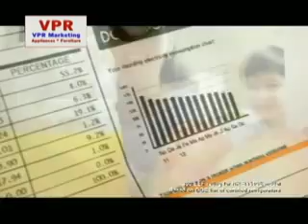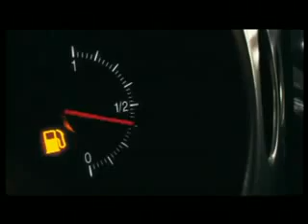MOVIE NEWSLINE JULY 6